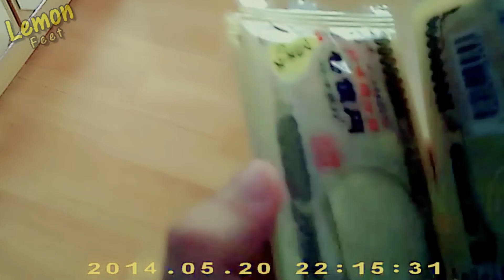Unboxing: OyatsuBox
Thanks for the cool snacks, OyatsuBox!